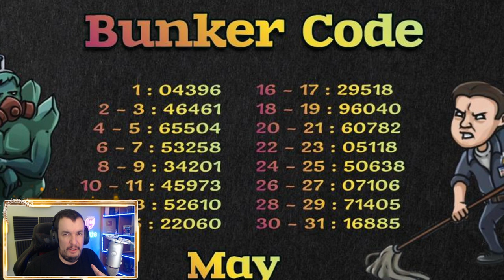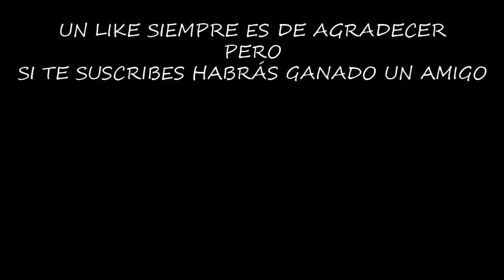COMO OBTENER LOS CUPONES DE TEMPORADA | LAST DAY ON EARTH: SURVIVAL | [El Chicha]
Los cupones de temporada son los objetos más valiosos del aniversario, así que debemos conocer perfectamente como conseguirlos si queremos llevarnos buenas recompensas.

Configuración de mi Pc:

Fuente de alimentación

¡¡¡Muchas gracias!!!